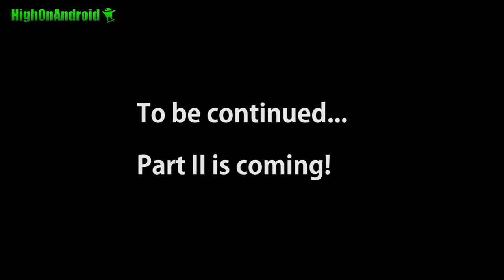VLOG #1 w/ LG V20 Camera!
Here's my VLOG #1 w/ LG V20 camera using all the different cameras in a real life setting, just going through what I do during the week outside YouTube.  This should be a good test of the LG V20 camera in different lighting situations including many low-light  along with how audio sounds.  For back camera, I used 4K auto mode and scaled it down to 1080P and 1080P for all front camera shots.

For the golf shots, I used the slow-motion mode which is 120FPS in 720P along with timelapse using the burst-mode in photo.

Just trying something new, if you like my vlogs, let me know, I will do more.

Also check out my LG V20 Unboxing here if you haven't yet:
Find "Zedomaxx" on SnapChat
Find "Zedomax" on Periscope My Korean channel is here:
My drone channel is here
My daughter Peony's channel is here